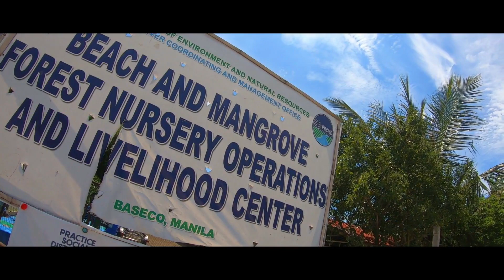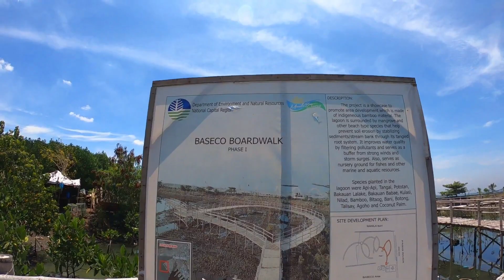Wow Level Up BASECO LAGOON GRABE NA SA GANDA Luscious MANGROVES PARANG NASA PROBINSYA KA Update 2020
Parang nasa probinsya lang, yan ang Baseco Lagoon sa Baseco, Manila. muli natin binalikan
ang nasabing lugar Nakakamangha at sobrang ganda ng mga Mangroves dito. samahan nyo ako

Baseco Lagoon
Baseco Update
BASECO BEACH LAGOON LIBO LIBONG MANGROVES
baseco esplanade
baseco esplanade ang ganda
wow baseco esplanade
new baseco esplanade baywalk
baseco esplanade update
BASECO LAGOON HINUKAY NA
Baseco Beach 2020
battle of Manila bay 2020
Dredging sa Baseco
Baseco swimming  2020
wow level up baseco beach
Wow Level Up BASECO LAGOON
baseco beach esplanade
BASECO BEACH MALA BORACAY NA
NAKAKAMANGHA Baseco Lagoon
Battle For Manila Bay A Year After
BEACH LATEST UPDATE January 29 2020
Baseco Update
Buhangin sa baseco beach
baseco boardwalk
manila bay dredging
baseco beach dredging
boracay na baseco nakakaiyak na pagbabago
baseco lagoon update
build build manila
anda circle manila
anda circle musical fountain
baseco manila